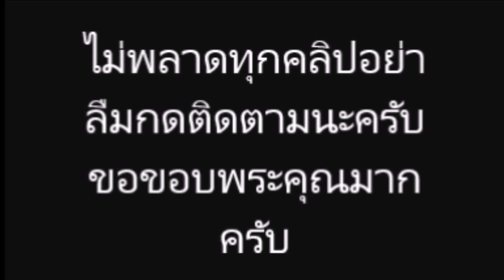แพนเค้ก หนึ่งเดียวในไทย ประกบซุปตาร์เอเชีย ฑูตการท่องเที่ยวไต้หวัน